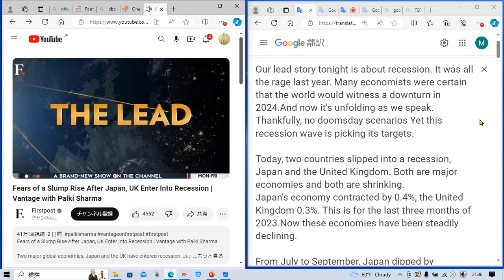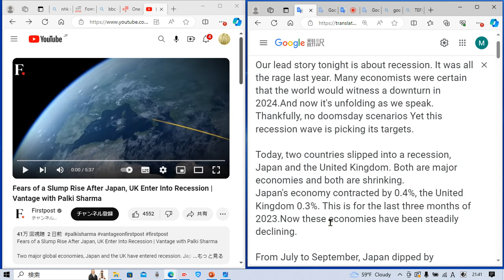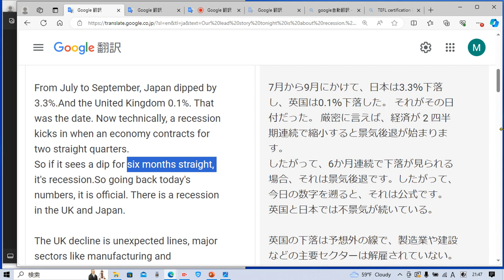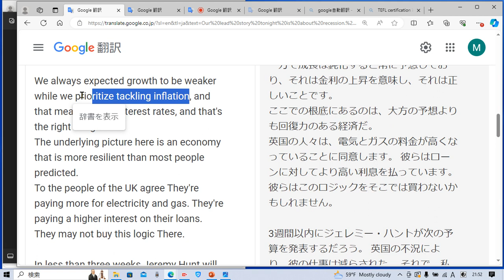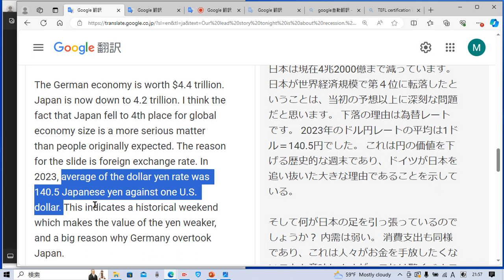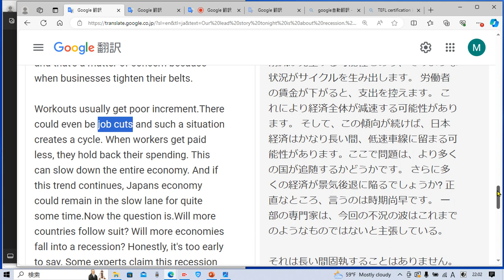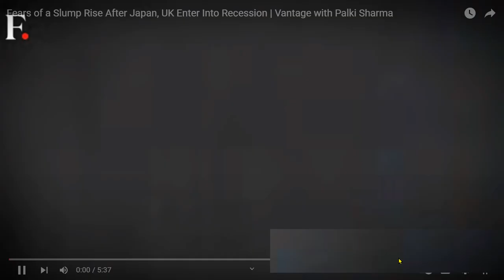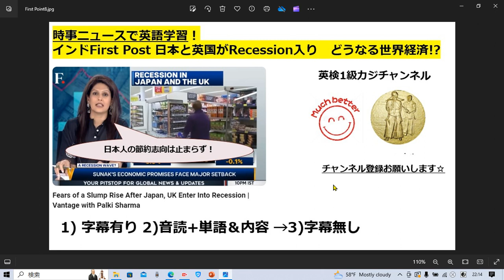インドFirst Postで英語学習1548☆Learn and expand information and English with FirstPost.日本 英国が不況入り！どうなる2024年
字幕あり 2:00
音読&解説&単語 確認 7:00
字幕なし 33:00